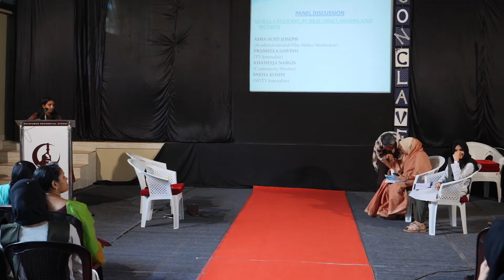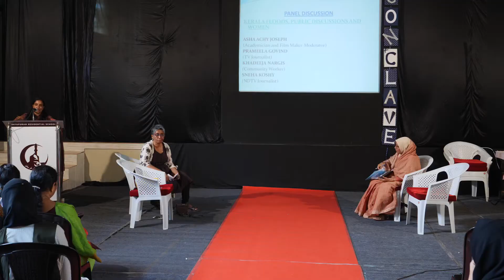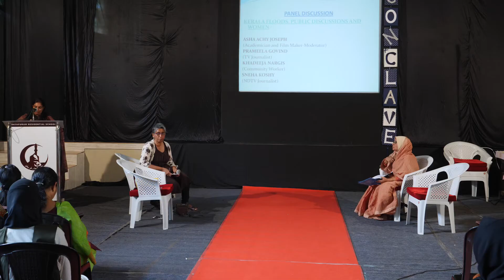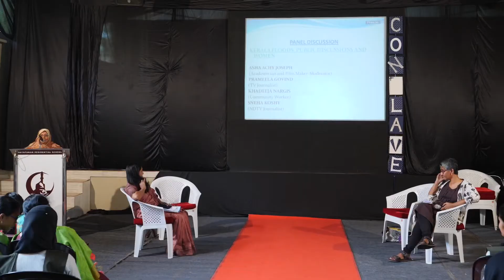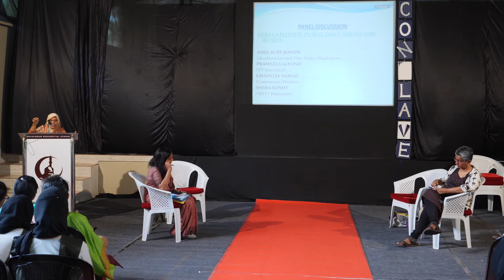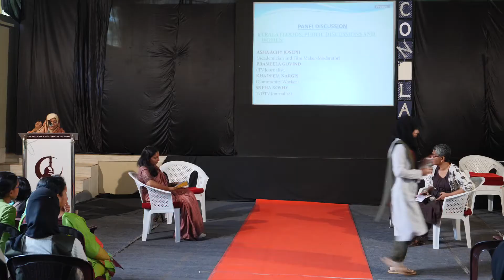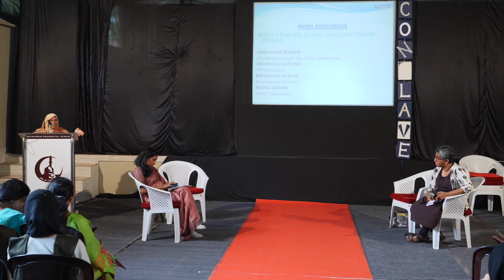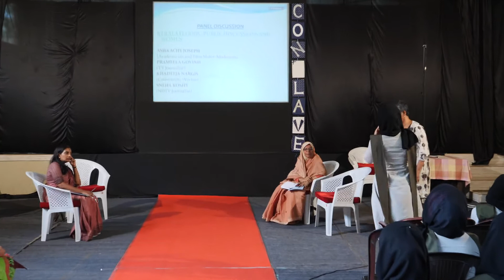Educational Conclave 2019 Day-1 Part-3